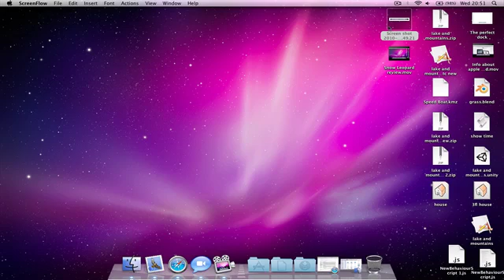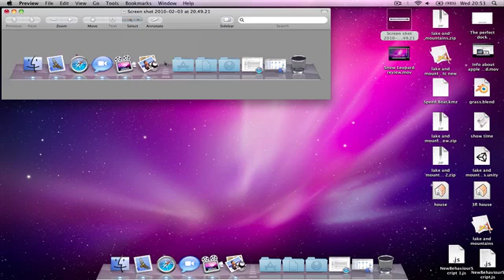Photoshop magic wand tool in preview (mac app)